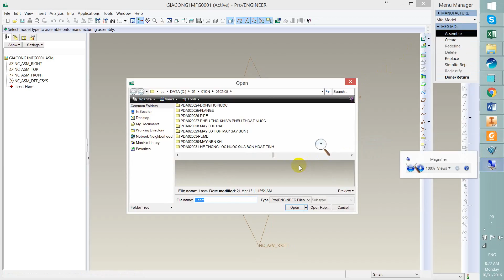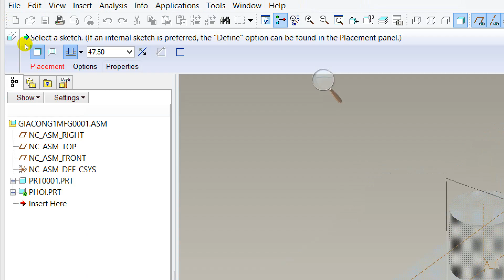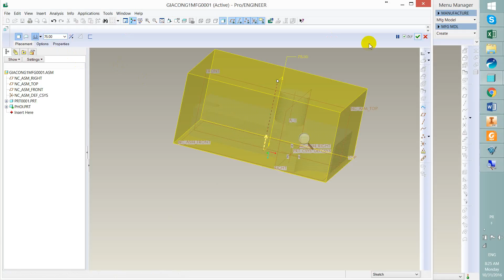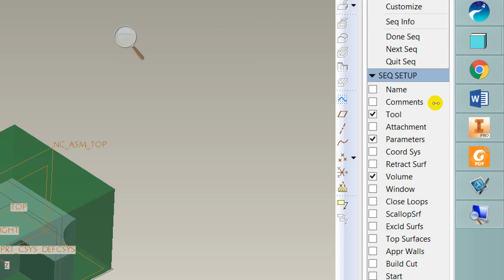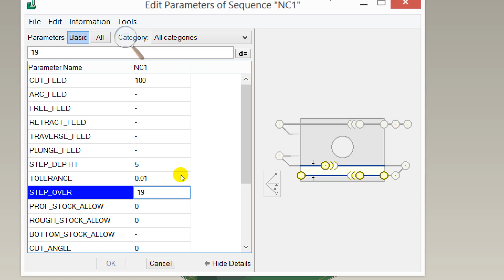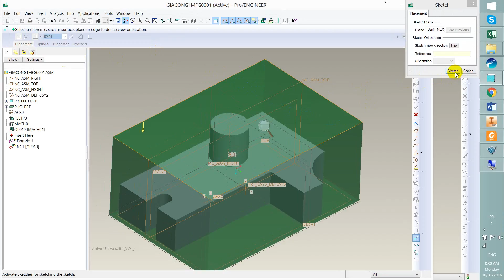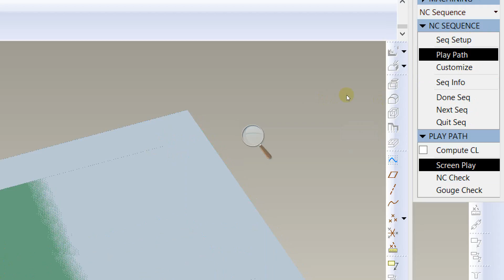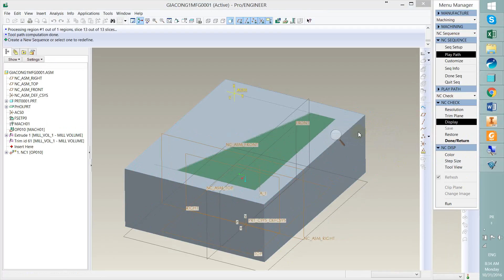CREO HUONG DAN GIA CONG